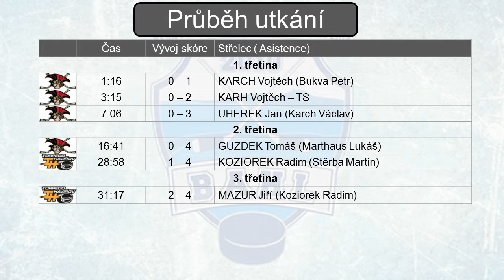HC Torpedo Havířov - HC Imperator Třinec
10.kolo BAHL 2016/2017